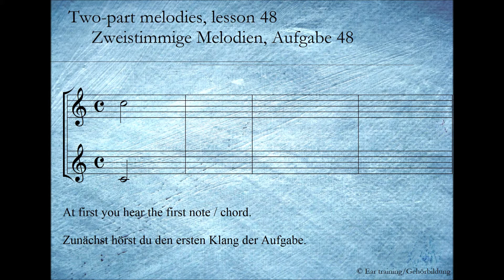Two-part melodies, lesson 48_Zweistimmige Melodien, Aufgabe 48 | Ear training | Gehörbildung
Two-part melodies

In this lesson you’ll have to figure out a two-part melody.

Zweistimmige Melodien

In diesem Aufgabentyp ist ein zweistimmiger Satz zu hören.